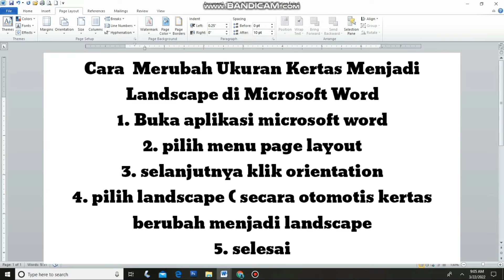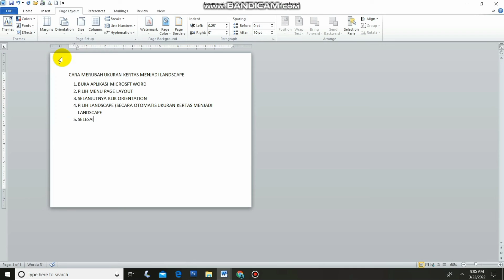cara merubah ukuran kertas menjadi LANDSCAPE | Microsoft Word